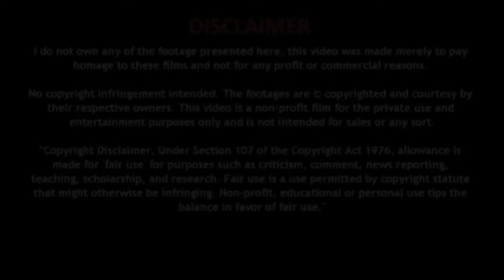शिशु के कान में संक्रमण बच्चों के कान कैसे साफ़ करें || How to clean children's ears